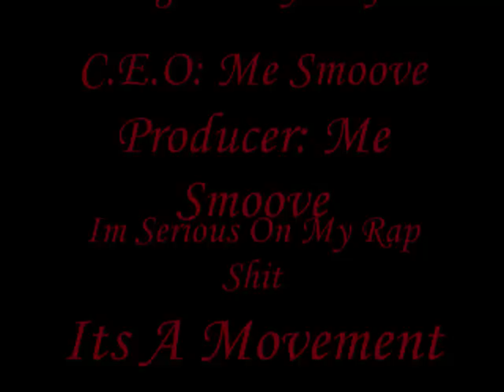Smoove Ft. Strawberry - Supawet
Club BANGER  Grinding Muziik